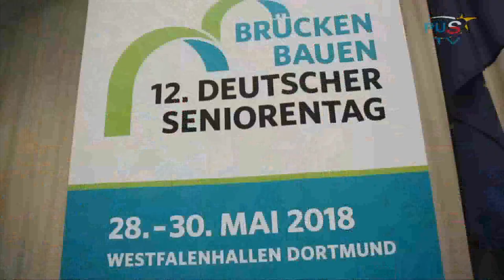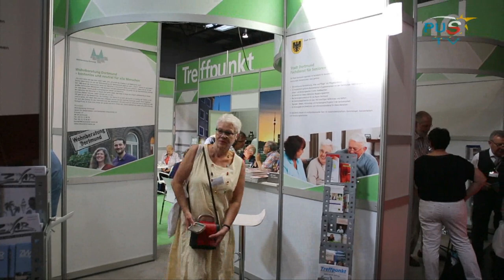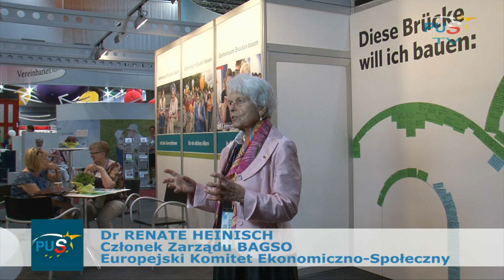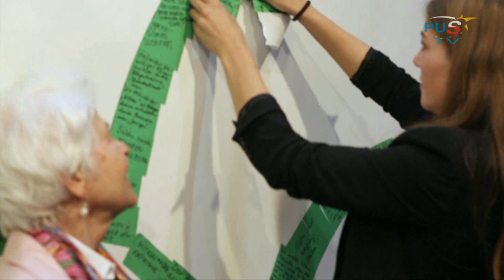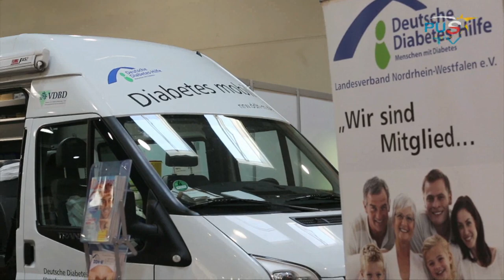KONGRES SENIORÓW V2018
Przedstawiciele polskich organizacji senioralnych uczestniczyli w 12 Kongresie Seniorów, jaki w dniach 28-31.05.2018 odbył się w Dortmundzie.Jego organizatorem była BAGSO -niemiecka organizacja "parasolowa" koordynująca wszelkie działania około senioralne. Przedstawiciele Sejmu oraz polskich środowisk senioralnych - m.in. Polskiej Unii Seniorów oraz Uniwersytetów Trzeciego Wieku z zainteresowaniem wymieniali doświadczenia i szukali wzajemnych inspiracji do dalszych działań.Być może owocem tego wyjazdu będzie powołanie polskiego odpowiednika BAGSO co bardzo ułatwi rozwój i koordynację działań na rzecz seniorów.